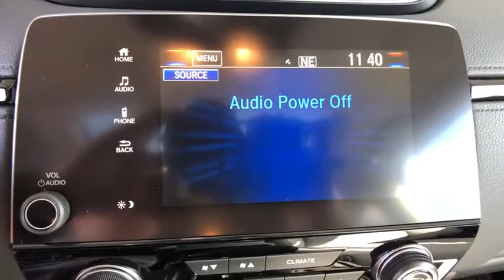2019 Honda CR-V Aurora, Denver, Highland Ranch, Parker, Centennial, CO 41503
Gunmetal Metallic New 2019 Honda CR-V available in Aurora, Colorado at

Scores 33 Highway MPG and 27 City MPG! This Honda CR-V boasts a Intercooled Turbo Regular Unleaded I-4 1.5 L/91 engine powering this Variable transmission. Wheels: 18 Alloy, Valet Function, Trunk/Hatch Auto-Latch.*This Honda CR-V Comes Equipped with These Options *Trip Computer, Transmission: Continuously Variable w/Sport Mode, Tires: P235/60R18 103H All-Season, Tailgate/Rear Door Lock Included w/Power Door Locks, Systems Monitor, Strut Front Suspension w/Coil Springs, Steel Spare Wheel, Speed Sensitive Variable Intermittent Wipers, Sliding Front Center Armrest and Rear Center Armrest, Side Impact Beams.* Stop By Today *Stop by Mile High Honda located at 2777 S Havana St, Aurora, CO 80014 for a quick visit and a great vehicle!